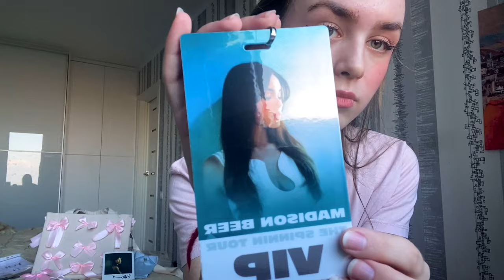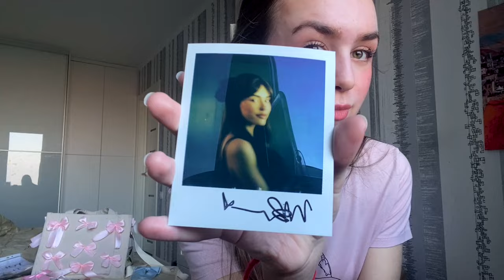STORYTIME: how I MET MADISON BEER on her BIRTHDAY & got into her Instagram FIVE times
So… I got to see the queen Madison Beer on her 25th birthday!!! I got to hug her, give her my present, take a photo with her & listen to her for 2 hours — all in one day! And after that I saw myself on her Instagram? 😱
Now I’m finally ready to talk about it. So join in.

But first — if you haven’t seen my concert vlog (part 1 of this video) — go watch it now

Also, if you want to see videos that I've filmed during the show – go to my TikTok channel (@val.malinskaya) or Instagram (@valmalinskaya), I've posted them all there 🤍

Thanks everyone for your support & requesting this video!

chapters:
00:00 intro
00:25 general thoughts
01:48 queueing
03:18 vip check-in & tickets lineup
04:59 MEETING MADISON
11:19 vip gifts
12:50 after the M&G
14:10 if you have a gift for her
15:07 Q&A
16:15 support artists
16:32 concert experience
17:28 afterparty
18:09 final thoughts
20:52 outro

Music in the video:

Chillpeach - Pinku :
 • [vlog background music] 'Pinku' No co...